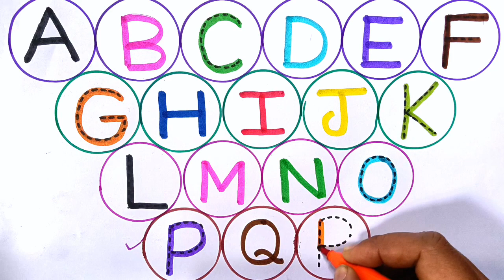abcd alphabet phonic sound a for 🍎 Apple,b for 🦋 butterfly,c for 😺 cat learning and writing